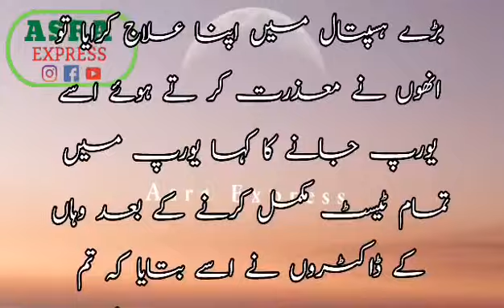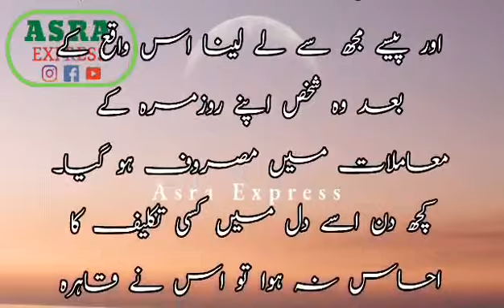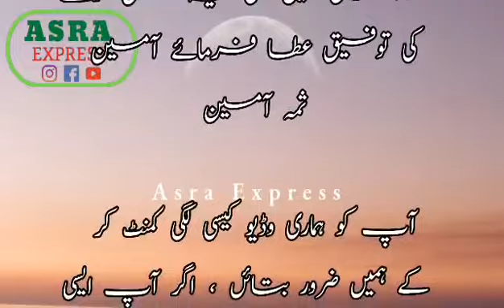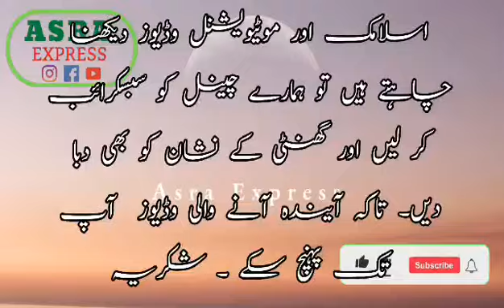Qahira ka Business Man | Urdu Story | Hindi kahaniyan | Islamic Story | Qissa | Sabak Amoz Kahani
Kahani hme btati hy k Naik Kam krne se sadly kherat krne se insan ki balaen is tra tlti hen

Urdu Kahaniyan Urdu Kahaniyan
Hindi Stories with moral
Islamic Qissay in Urdu
Heart touching stories
Stories_Stories